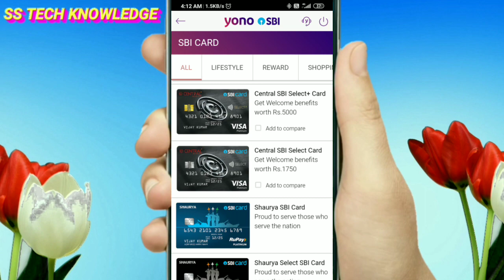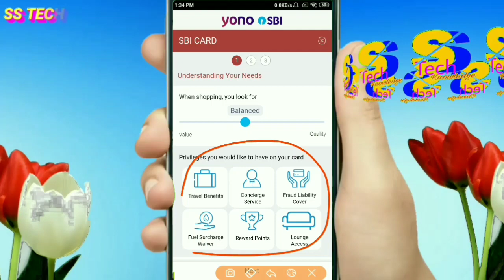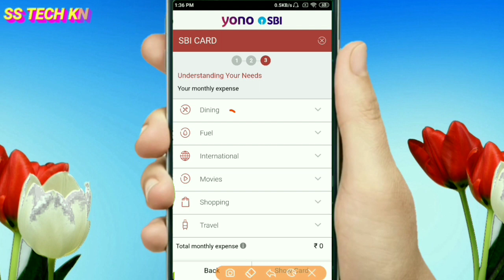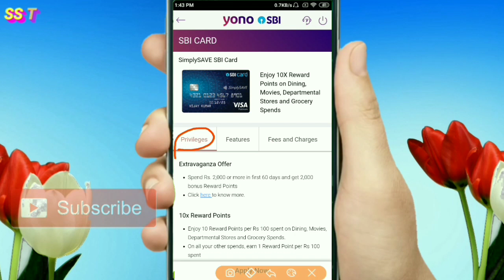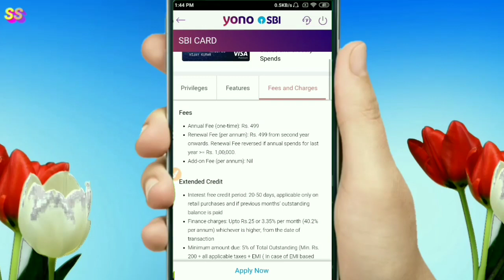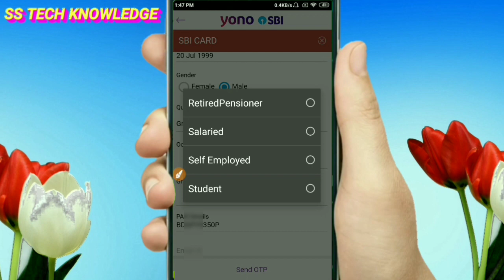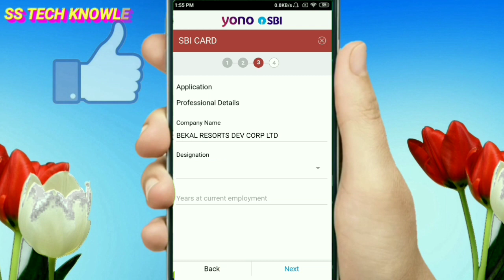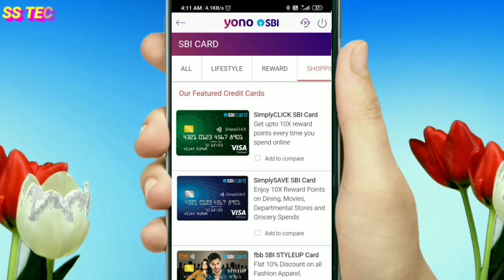How to apply a new sbi credit card through yono sbi | yono sbi se naya credit kaise banaye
is video me maine bataya hai ki yono sbi ek naya sbi credit card kaise apply karte hai, agar aapko aisi hi video dekhna pasand hai to mere is channel ss tech knowledge ko subscribe jarur kar lijiye.

my other videoes:-

My Laptop:-

My Mic:-